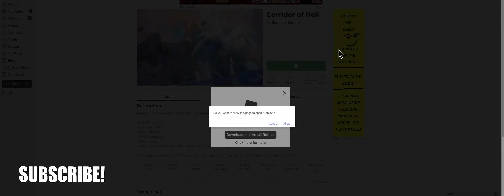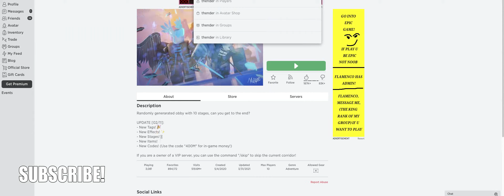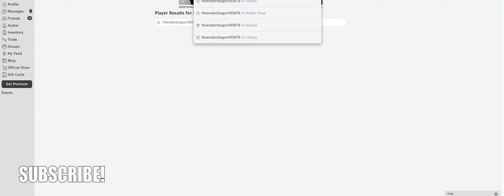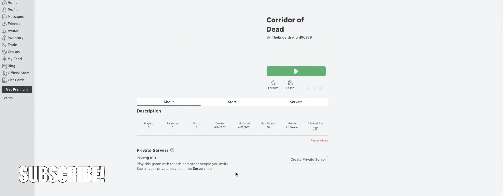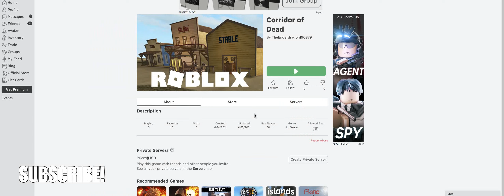ISN'T IT A TRY HARD?!? [Roblox Corridor of Hell]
yes, i changed my mind i dont use "ROBLOX [whatever username here]"
like that, ik its copying flamingo.